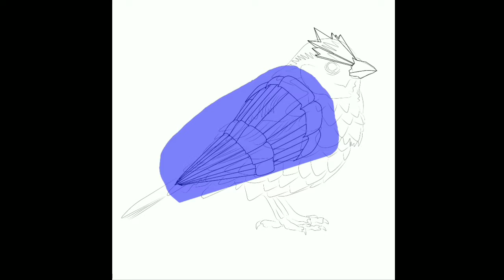POKEMON MECHA PIDGEY...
MECHA POKEMON PIDGEY...
My own style digital painting artwork of Mecha Pokemon PIDGEY...

if you want more video updates ...